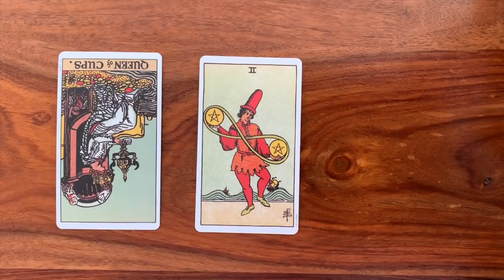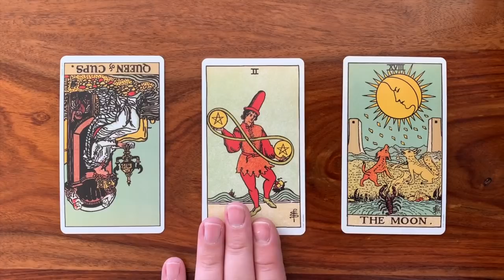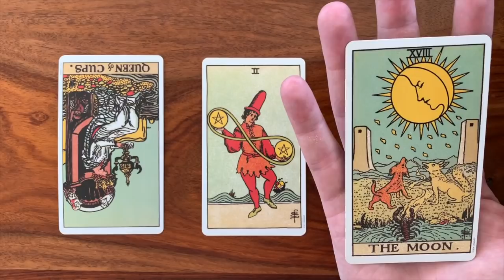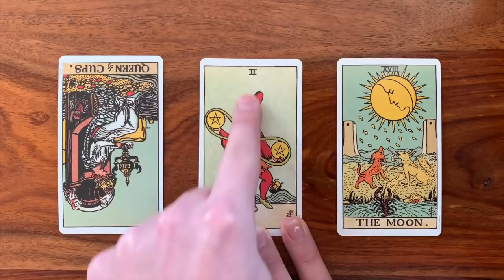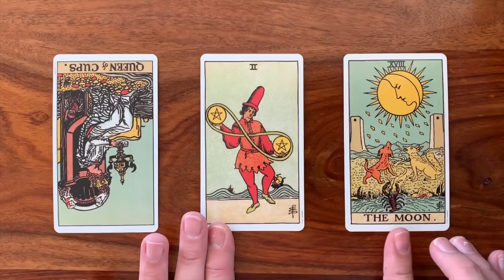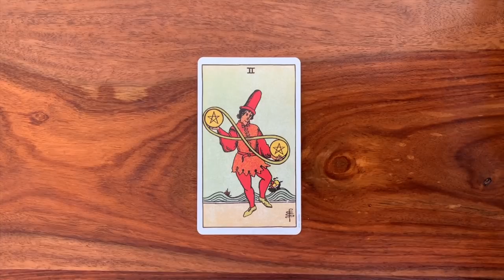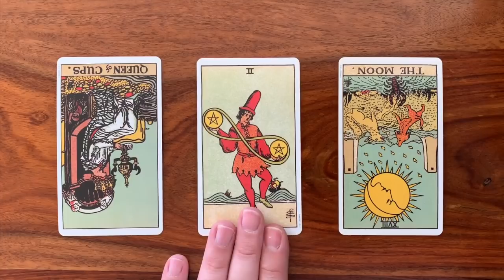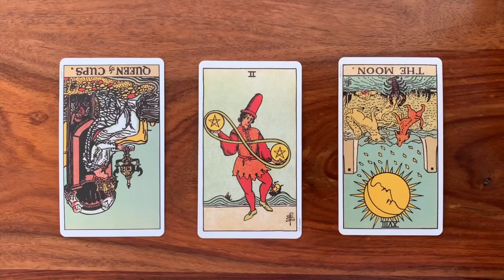Daily Tarot Reading for 19 November 2018 | Gregory Scott Tarot